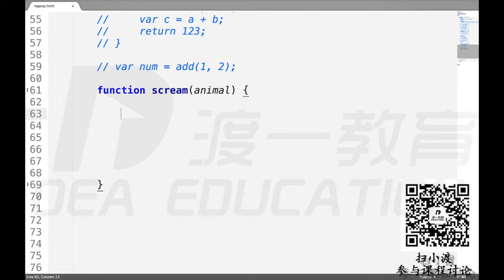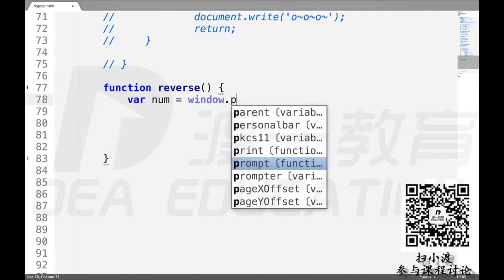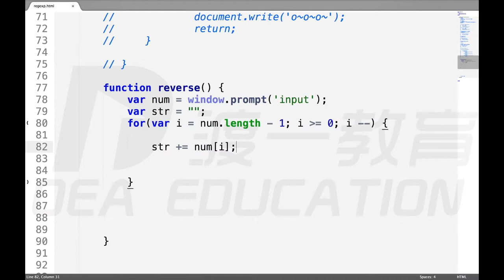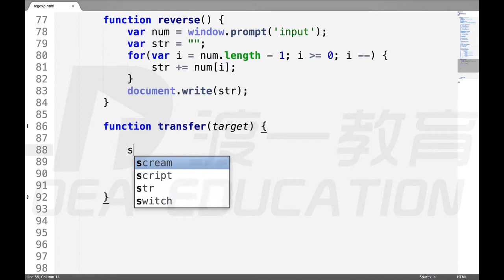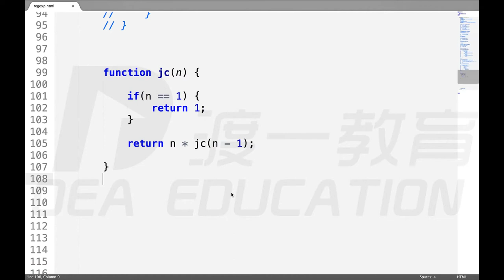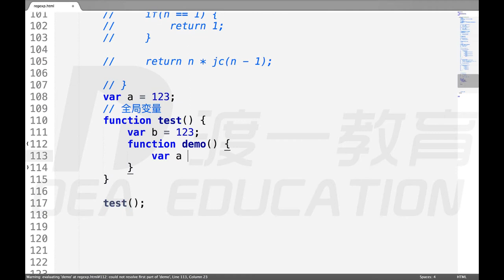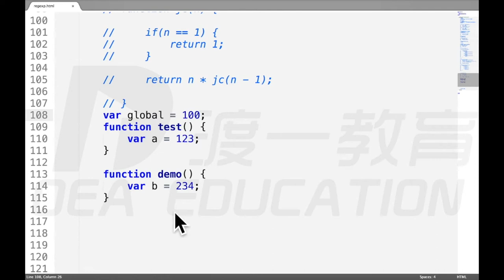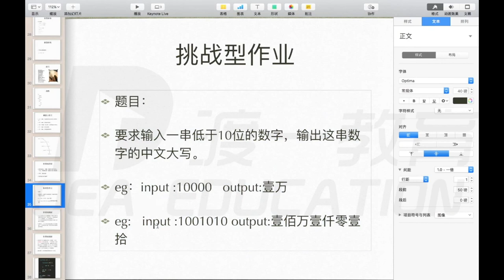08 函数，小练习，初始作用域（下） —— web前端 网页制作 javascript JS 基础入门 系列教程